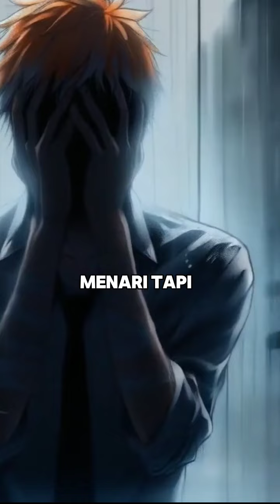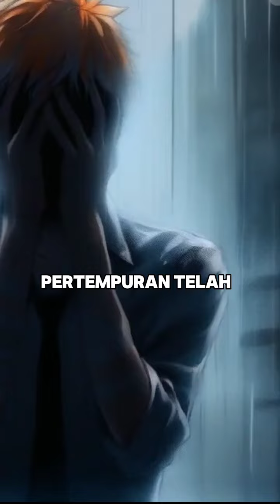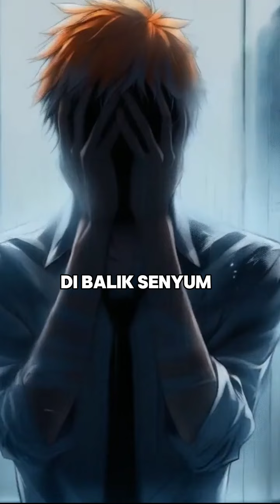Luka milikku - unrealesed album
new singel track from mini album